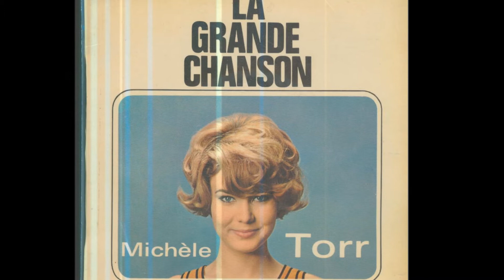GAINSBOURG ET SES INTERPRÈTES FÉMININES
Un des grands noms de la chanson FRANCAISE.